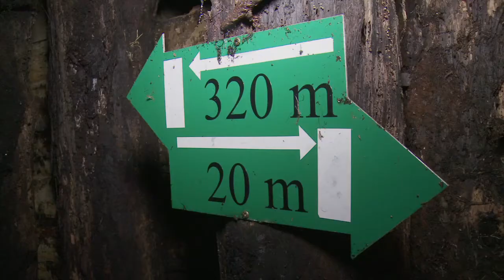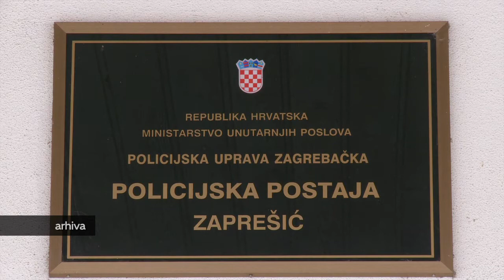Televizija Zapad - Vijesti 04.07.2017.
U Vijestima pogledajte:

Ponovno poskupile cestarine. Vozači nezadovoljni.

Žetvenim svečanostima Brdovčani se prisjetili nekadašnje žetve.

U Rudama održani 32. Dani rudarske greblice – zaštićenog slanog kolača.